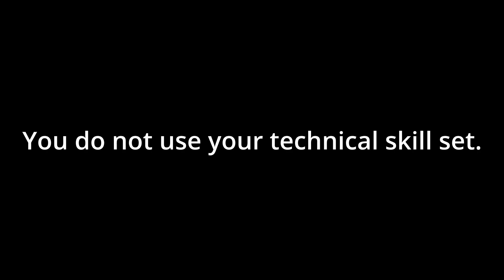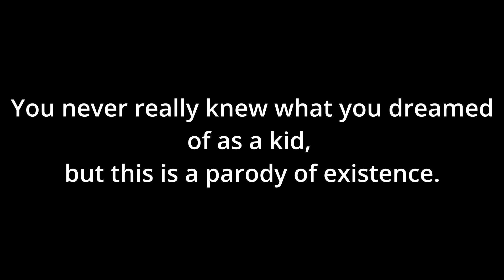The Engineering College Experience vs an Engineering Job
and what if you make it but it doesn't get better?

The engineering college experience and the profession often contrast starkly in tradeoffs. Someone who increasingly likes one often does not like the other; some enjoy both, and others neither. This disconnect seems to threaten the quality of both practical job seekers and academic researchers. Even at this cost, individuals can spite systemic inadequacies by building what gives themselves - and by extension, others - life. Part of building a better world is growing life in oneself, an art that is often neglected and even despised by seekers of technical understanding. We become so obsessed with if we can, we lose the guidance of what we should.